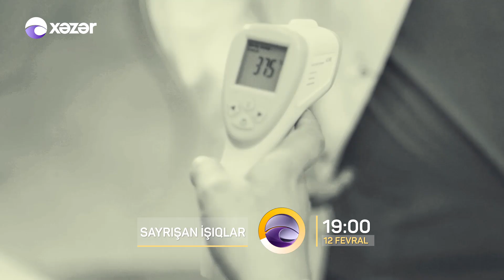Sayrışan İşıqlar (3-cü seriya) ANONS